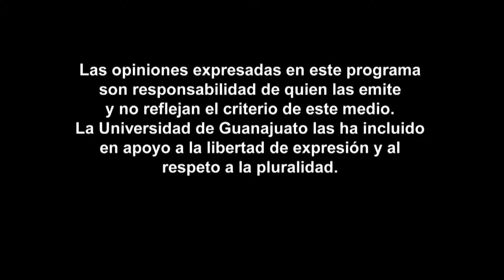CONTRASTES 20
1. 2 de octubre
2. Ley de zonas especiales de desarrollo económico
3. Cuahtémoc Cárdenas presente proyecto de Nación
4. Informe preliminar de la CIDH